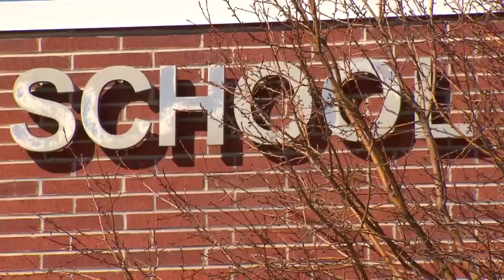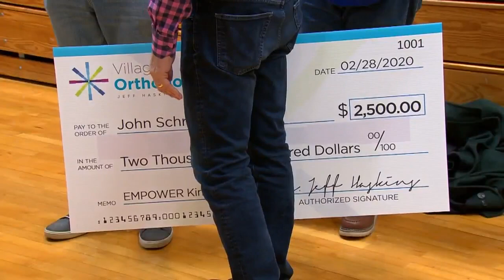Wheat Ridge High School Student Awarded Scholarship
One Wheat Ridge High School student got quite a surprise when he walked into gym class on Friday.